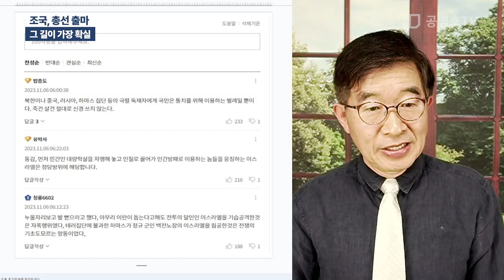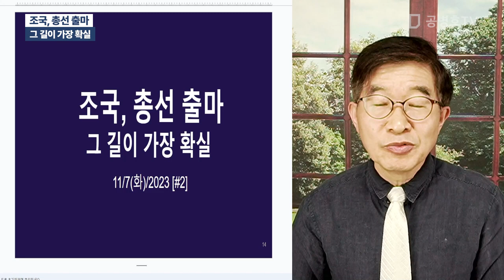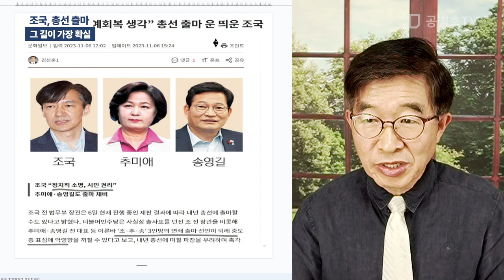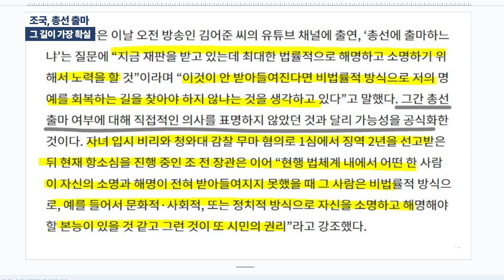조국, 총선 출마 / 그 길이 가장 확실 [공병호TV]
Bitcoin : 3MTW849AkP2ftLeSK2teZHMmzLu7Z83s9U